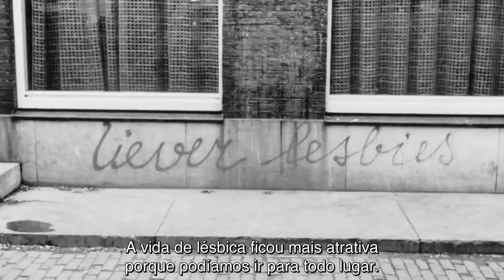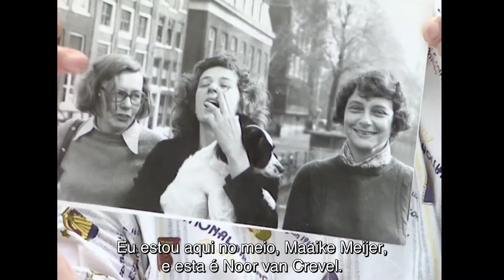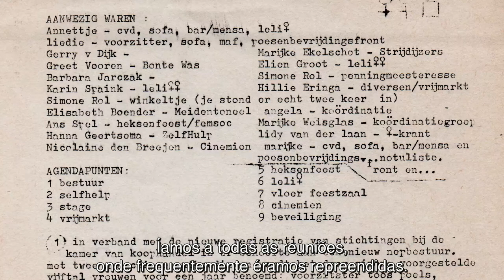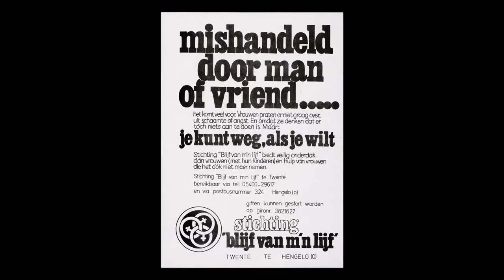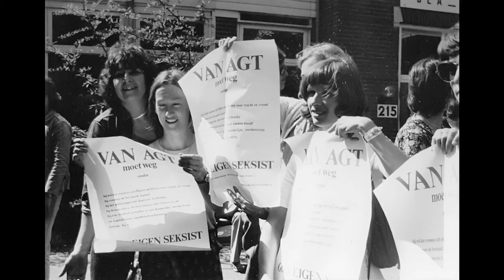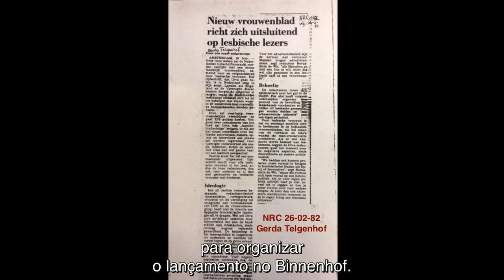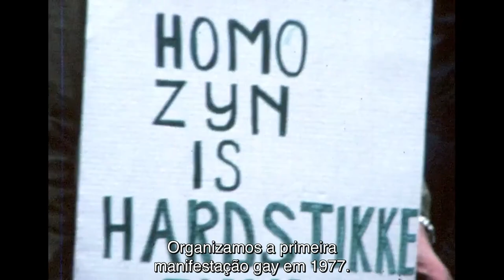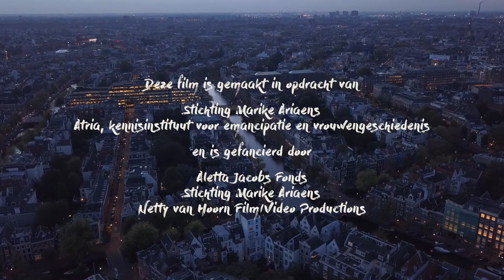A Cidade Era Nossa. Feminismo Radical nos anos 70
LEGENDADO PT-BR
O movimento lésbico holandês foi uma força motriz dentro do feminismo do país e entrou com força total na década de 1970

DIREÇÃO: Netty van Hoorn
PAÍS: Países Baixos
ANO: 2020
DURAÇÃO: 70′

Roteiro/Screenplay: Netty van Hoorn
Fotografia/Cinematography: Onno van der Wal , Netty van Hoorn
Montagem/Editing: Niels Dekker
Som/Sound: Onno van der Wal , Netty van Hoorn
Produção/Production: Netty van Hoorn

SINOPSE: O movimento lésbico holandês foi uma força motriz dentro do feminismo do país e entrou com força total na década de 1970. De manifestações a ações de ocupação, de abertura de cafés femininos, livrarias, financiamento de coletivos a gráficas, as mulheres estavam tomando de volta a rua e a cidade. As paredes da cidade foram cobertas com slogans misteriosos como “Ela está chegando” e “Nós amamos a lua”, enquanto a sociedade estava sendo ativamente redefinida. Toda uma mudança de paradigma cultural captada neste documentário, com entrevistas, imagens históricas e material fílmico.